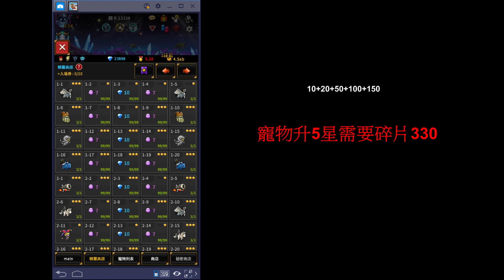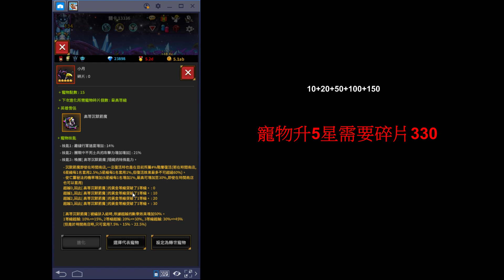【餛飩】寵物升五星 小月 高等沉默箭魔【手遊】【無盡的邊疆 Endless Frontier Saga】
【討論】五星寵物資訊補完計劃 (歡迎提供資料)

後來發現精靈高原次數用光了再點可以用鑽買次數
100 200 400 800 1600
我買到400 一天700鑽 10+3*5 25次